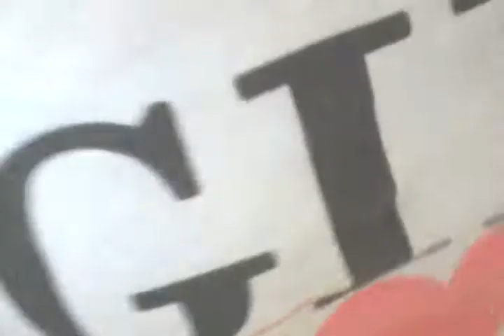GUM PRANK ON LITTLE BROTHER!!!